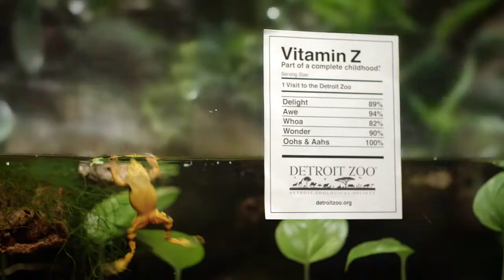Detroit Zoo | Vitamin Z - National Amphibian Conservation Center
A visit to the Detroit Zoo is part of a complete childhood.